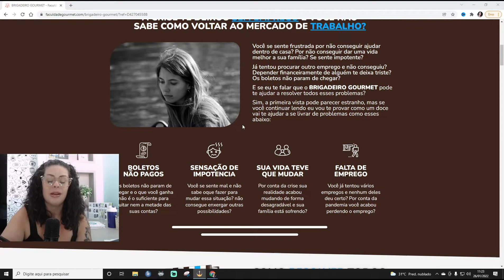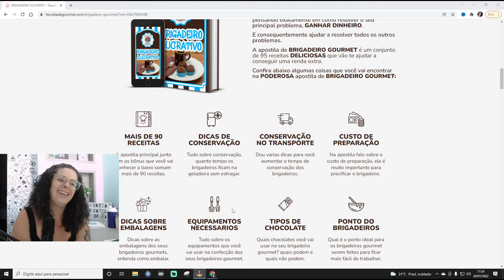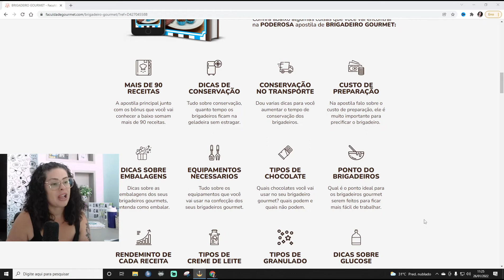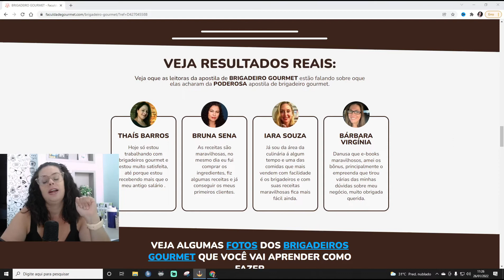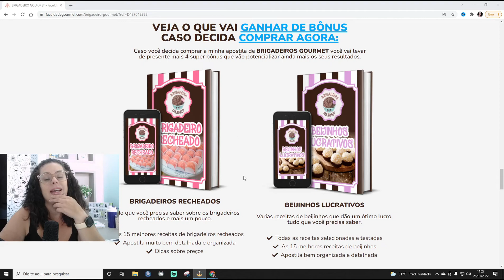5 Macetes para Vender Brigadeiro Gourmet no VERÃO! 🌞 Depois deste vídeo você não perderá vendas!